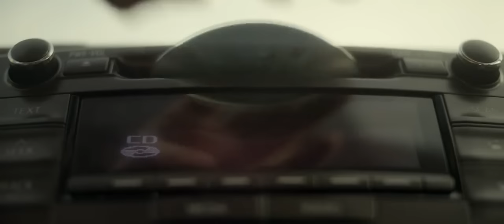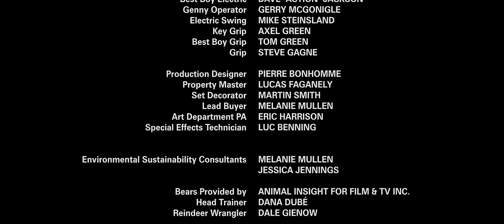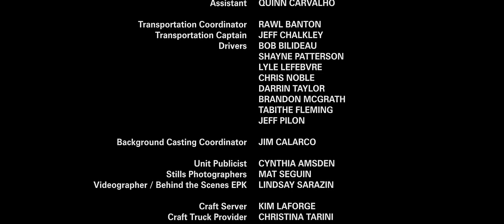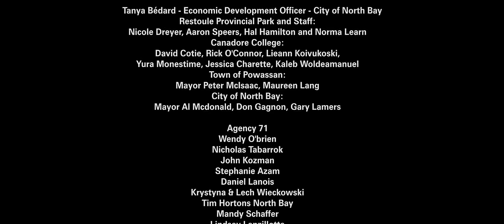فیلم سینمایی هیجان انگیز دور افتاده دوبله فارسی (بدون سانسور)